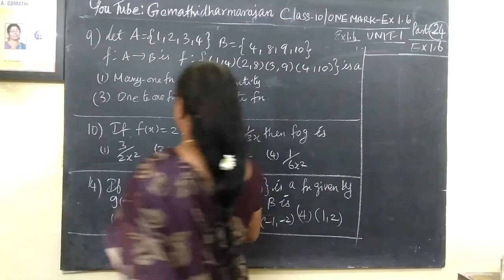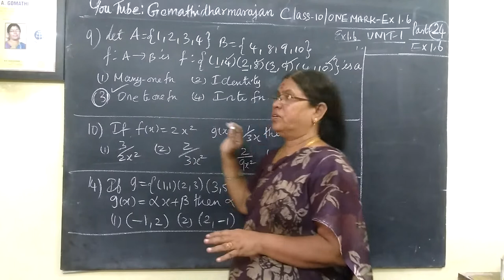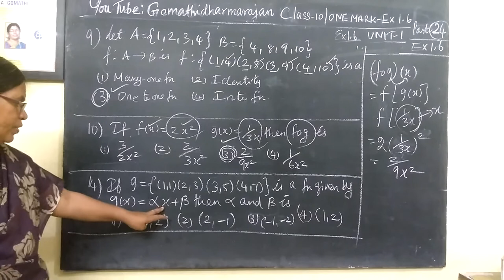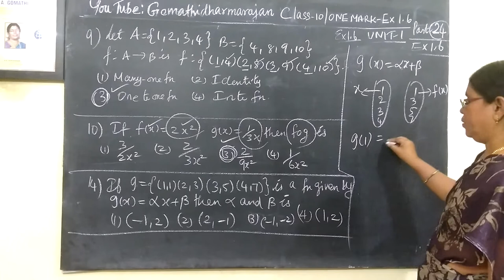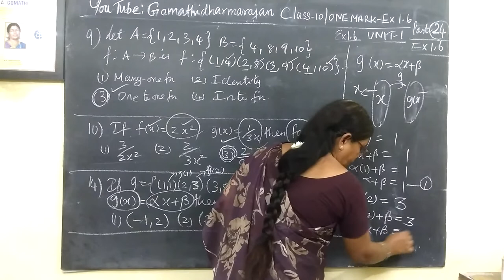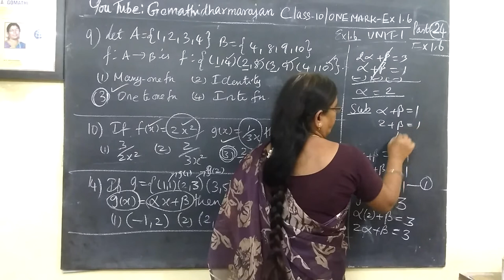10th Maths [Part-24] Ex-1.6 Sets and Relations-Gomathidharmarajan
10th Maths [Part-24] Ex-1.6 Sets and Relations-Gomathidharmarajan